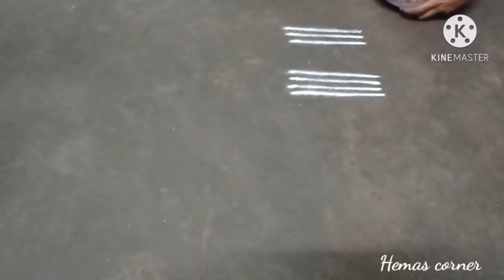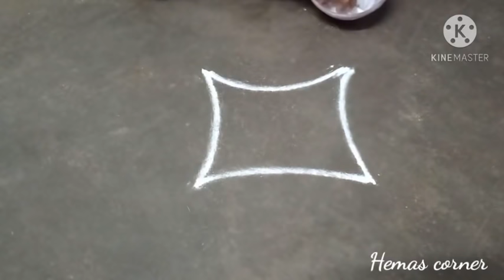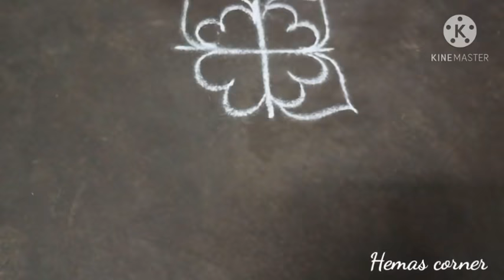Margazhi madha special kolam collection